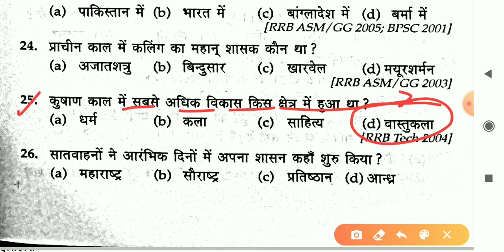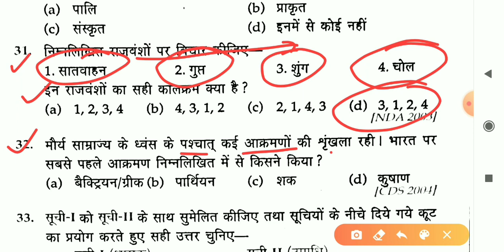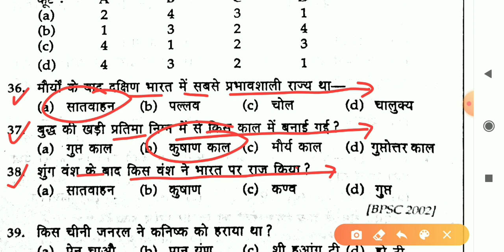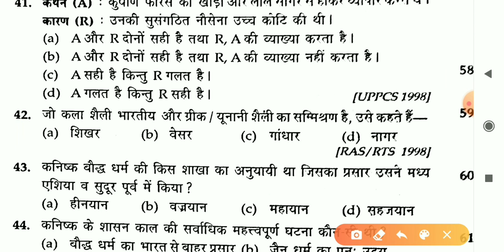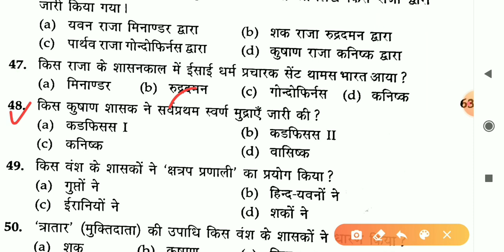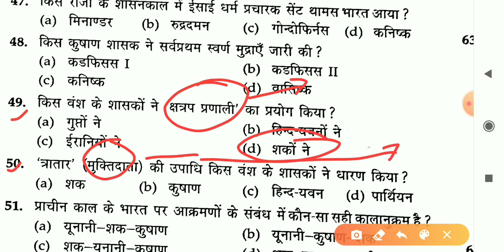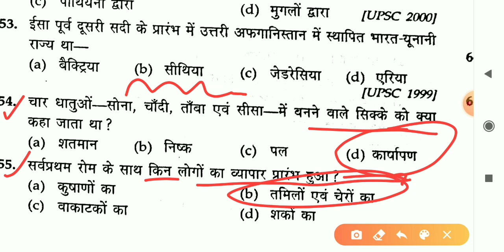खंड शिक्षा अधिकारी UPPSC BEO History Gk (मौर्यकाल/गुप्तकाल) Khand Shiksha Adhikari Gk BEO Gk MCQ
Khand Shiksha Adhikari History important question.
Uppsc BEO History Gk in Hindi.